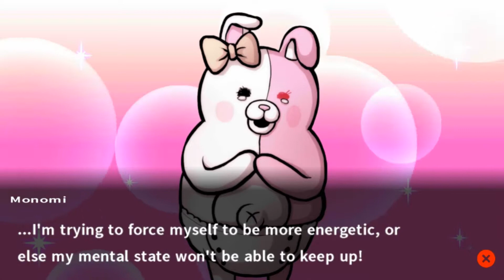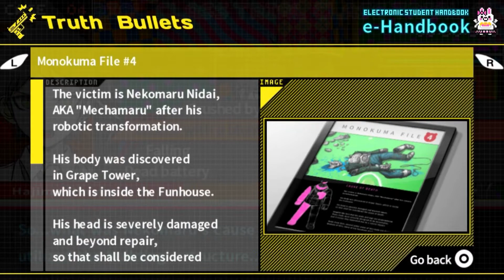Let's Play Danganronpa 2 Goodbye Despair Part 107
The trial reboots